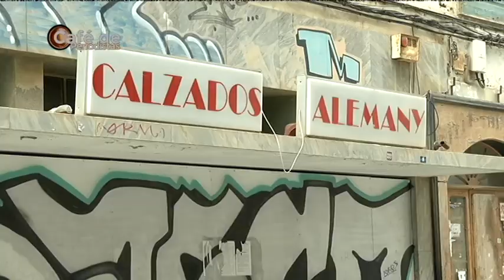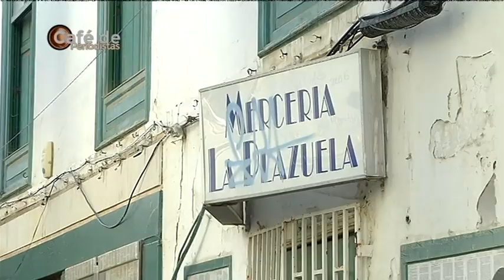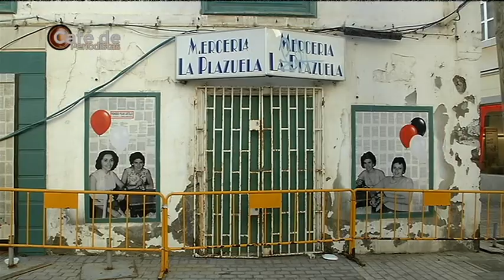Café de Periodistas 25/03/2022